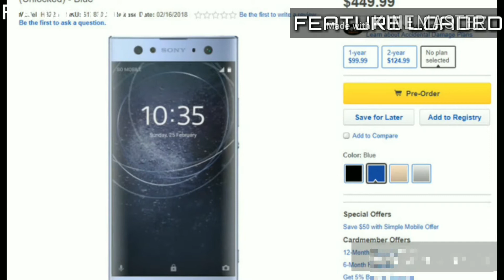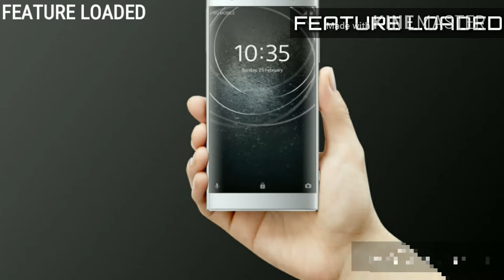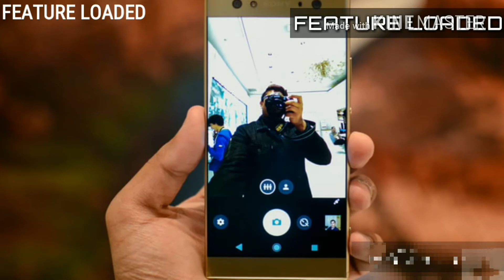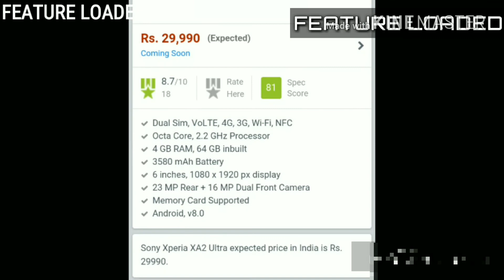Sony Xperia XA2 Ultra Full Details In [Hindi]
Hi friends,
                  Iss video me maine aapko 'Sony Xperia XA2 Ultra' ke bare me bataya hai
Aapka koi bhi question ho toh aap comment karke puch sakte hai
I hope aapko video pasand ayega
Phone Available In - Exp. February
Phone Price - $449.99 USD In India Exp. Rs.
                         29,990.
Internal Storage - 32/64gb Rom and 4gb
                               Ram
Phone Features quality - Too Good
Colours - Silver, Black, Blue and Gold